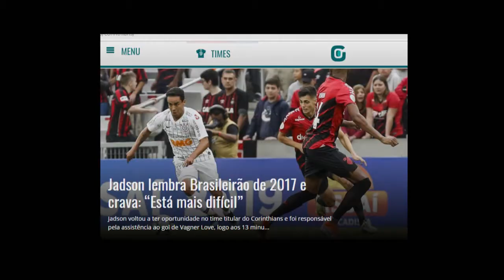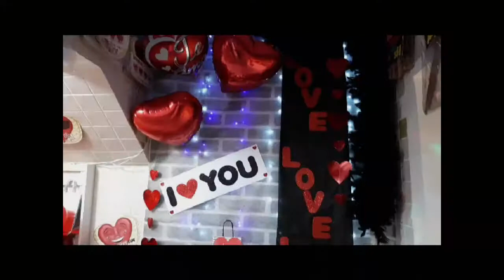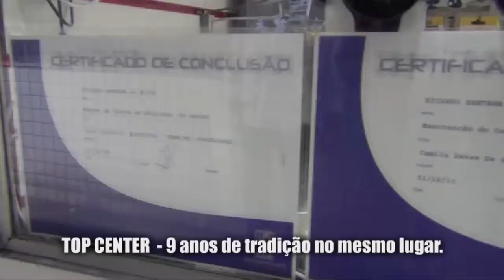Baixada Esporte - 21/05/2019